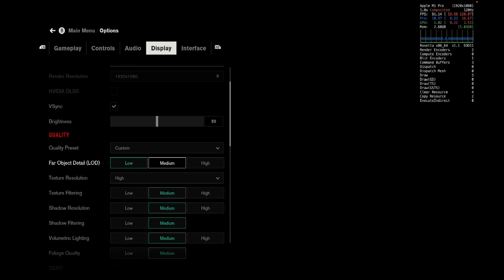Control Running on M1 Pro through Crossover 24